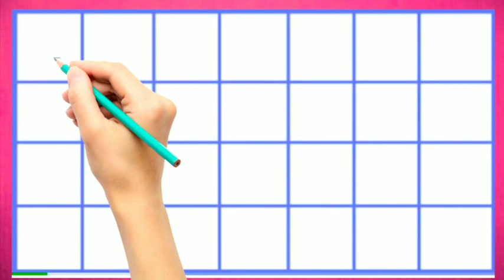A for Apple.B for Ball, Alphabels, छोटे बच्चों की पढ़ाई,kids class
for apple b for ball, a se anar aa se aam, abcd song, अ से अनार क से कबूतर, alphabets

YOUR SEARCH :-
Online class
A se anar
Aseanar
A_se_anar
Aa se aam
Aaseaam
Aa_se_aam
Hindi varnmala
hindivarnmala
hindi_varnmala
Hindi varnmala for nursery
Hindi varnamala
HindiVarnamala
Hindi_Varnamala
hindi varnmala
हिंदी वर्णमाला
हिंदीवर्णमाला
हिंदी_वर्णमाला
हिन्दी वर्णमाला
हिन्दीवर्णमाला
हिन्दी_वर्णमाला
हिंदी व्यंजन
हिंदीव्यंजन
हिंदी_व्यंजन
हिंदी स्वर

Your query
a for apple
abcdefg
English alphabet
abcd cartoon
a for apple bi for boy
alphabet songs
a for apple a for ant
nursery rhymes
abcd rhymes
abcd alphabet
abcd

abcd varnamala
abcd varnamala
english varnamala
english alphabet
A for apple
kids alphabet
alphabet for kids
abc song
a for apple b for ball c for
alphabet song
apple apple
abcd abcd

 एबीसीडी
वर्णमाला

हिंदीस्वर
हिंदी_स्वर
हिंदी स्वर व्यंजन
हिंदीस्वरव्यंजन
हिंदी_स्वर_व्यंजन